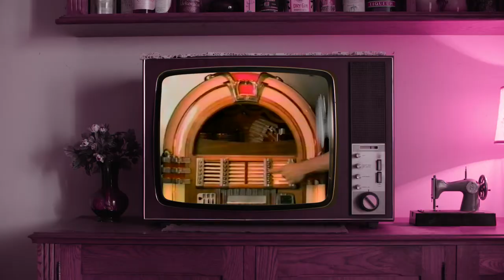EPISODE 1 - SEASON 3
GUESTS: AMANDA LEPORE AND BOB THE DRAGQUEEN
The first episode is, of course, extremely personal. After being on hiatus for a few years, having two guest has always been an ultimate dream. Having my long old school sister, the legendary Amanda Lepore was just heaven, she literally jumped out of a doll box to be with me in the doll house! Seeing how Bob the Dragqueen has escalated in her career makes me so happy. I love to see talented children thriving. This episode sets the tone to the dollhouse season three is. With a big oh happy birthday to me! talk about a season premiere!!
~ Lina Bradford